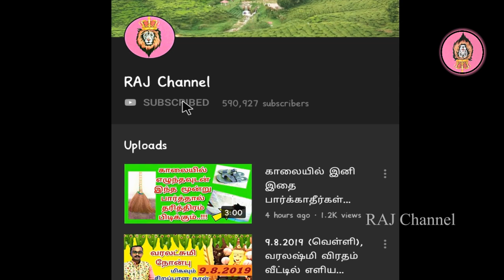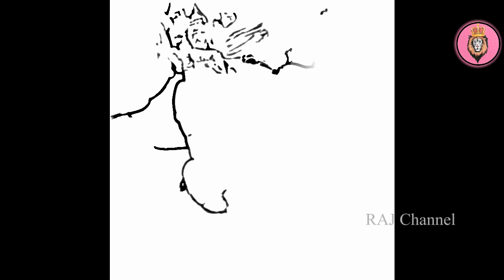இந்த '5' பேர் கந்த சஷ்டி விரதம் இருக்கக்கூடாது